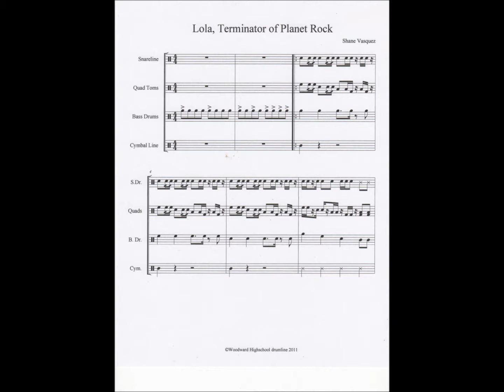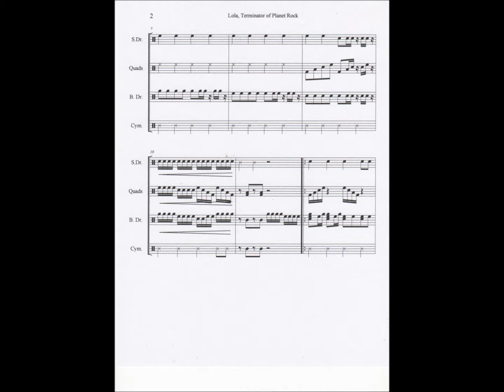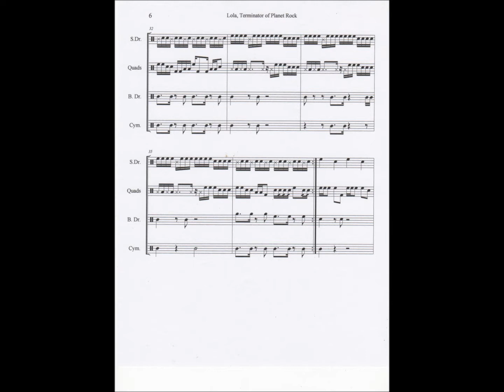Lola, Terminator of Planet Rock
One of the 2011 WHS cadence's